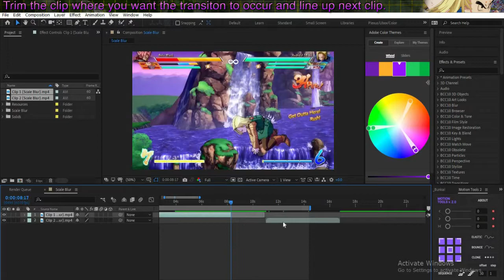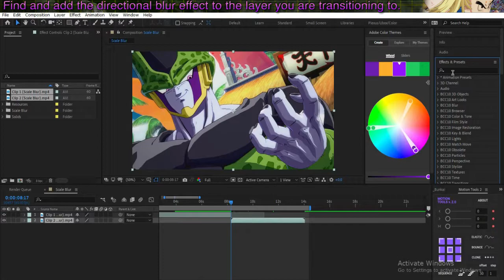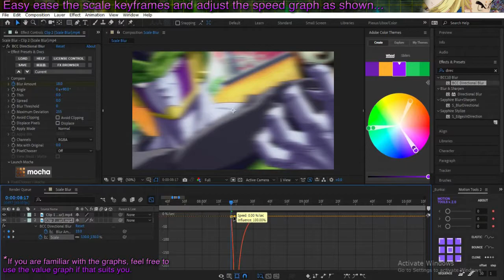Scale Blur Transition | Beginners After Effects Tutorial | Dragon Ball FighterZ style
Scale Blur Transition | After Effects Tutorial | Dragon Ball FighterZ style

Another transition utilizing blurs. This involves combining techniques and begins to show how to layer effects and create organic and authentic visuals.
This is the 4th of my tutorials and part 3 of what I believe to be 6. I plan to release one for all of the transitions used in my DBFZ edits for this series so stick around drop request if something is missing.

Transcript :
00:00 || Intro
00:18 || Select your footage, drag it into your timeline,and arrange it however you need.

00:34 || Trim the clip where you want the transition to occur and line up the next clip

01:00 || Find and add the directional blur effect to the layer you are transitioning to

01:09 || Set blur amount to *18 at the start of the clip and *0 14 frames later
                    |*compositon is set to 60fps
01:33 || Set scale to *130% at the start of the clip and keyframe it to 100% 14 frames later
                    |*130% is variable and can be more or less depending on what you like/need.
01:45 || Easy ease the scale keyframes and adjust the speed graph as shown...
                   |*If you are familiar with the graphs, feel free to
use the value graph if that suits you.
02:06 || Transition Complete